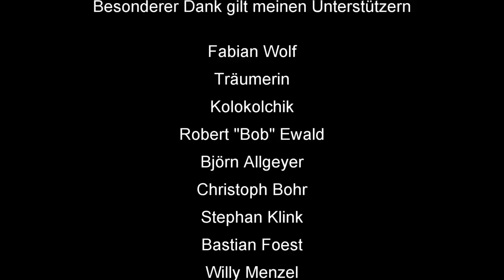How to Skat #119: Nuancen bei der Spielansage